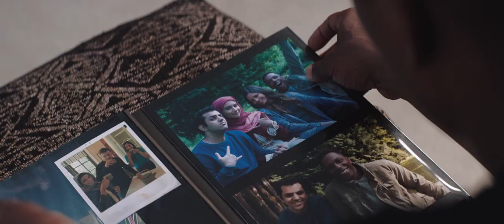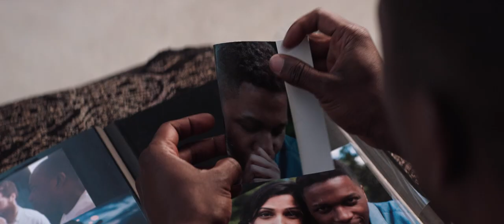Needle in a Timestack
If love is in the form of a circle, what lines would you cross to be with your soulmate? In this gripping, near-future love story directed by Oscar® winner John Ridley, Nick and Janine (Oscar® nominees Leslie Odom, Jr. and Cynthia Erivo) live in marital bliss, until Janine’s ex-husband (Orlando Bloom) warps time to try to tear them apart using Nick’s college girlfriend (Frieda Pinto). As Nick’s memories and reality disappear, he must decide what he’s willing to sacrifice in order to hold onto — or let go of — everything he loves. Can love endure in a future where time is fluid, and all of life may be just an illusion?